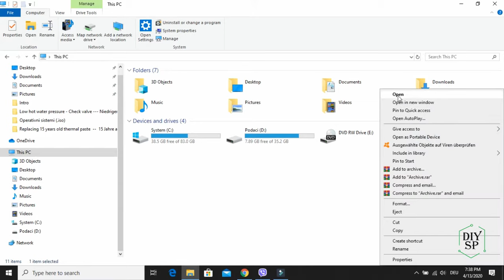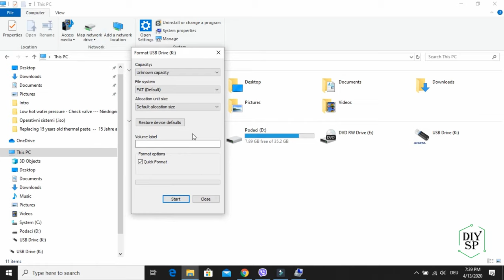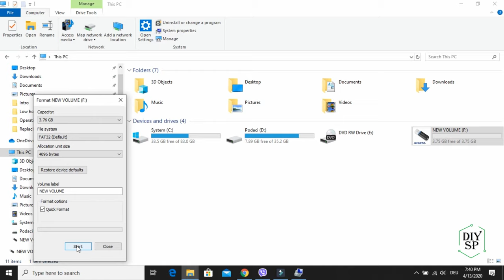Unable to format USB Stick problem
I this video I showed how to solve the problem "Windows was unable to complete the format".